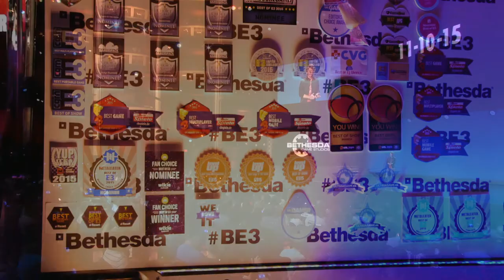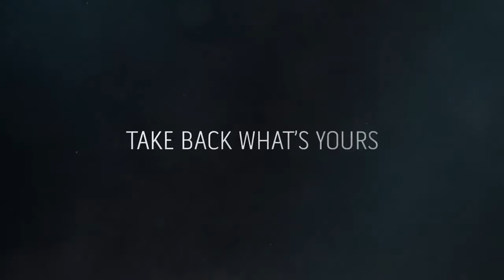E3 2016 Wrap-up: Bethesda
Power Up Gaming's post-E3 coverage continues with our impressions on Bethesda's press conference. From Doom to Skyrim  and Fallout to Dishonored 2, Bethesda had something for everyone this year.